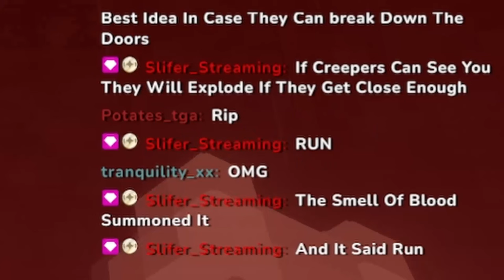I Couldn't Survive Minecraft's SCARIEST Mods | Fear Nightfall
I didn't even make it to the end of the 2nd night! Fear Nightfall is a HORROR Minecraft modpack!

Fear Nightfall Mod Description:
A unique, immersive, and difficult horror experience. Features custom content, linear progression, a final boss, and INSANITY, the shader made specifically for Fear Nightfall. Multiplayer friendly with built-in proximity voice chat!

Modpack Credit: SHXRKIE

0:00 - Fear Nightfall BEGINS
2:25 - 1st Death
3:34 - 2nd Death
5:37 - 3rd Death
6:28 - 1st Night of Hell (More Deaths)
11:35 - Praise The Sun
15:51 - 2nd Night of Hell (Even MORE Deaths)